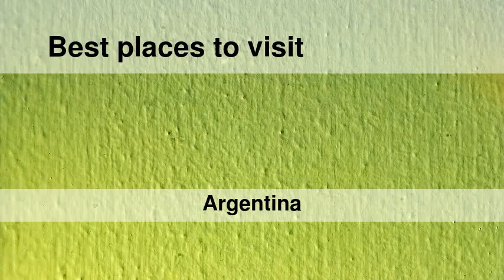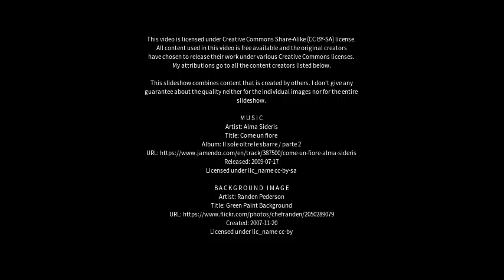Best places to visit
Best places to visit - Lonquimay (Argentina) Best places to visit - Slideshows from all over the world - City trips, nature pictures, etc.